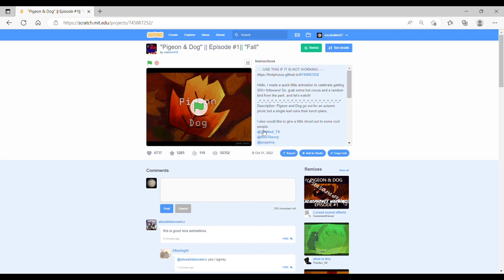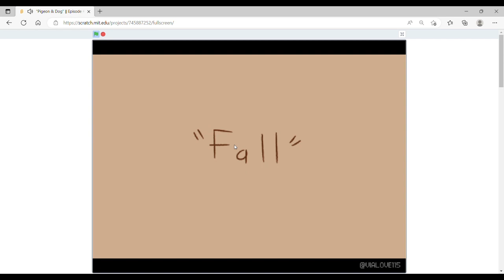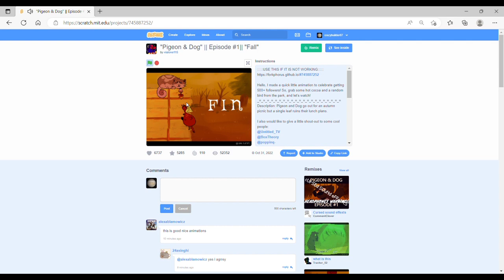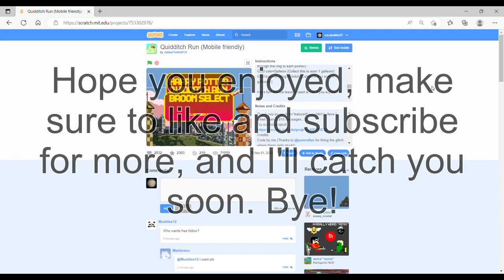Looking at Popular Scratch Games: Part 15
Sorry for the lack of audio I forgot to plug in my microphone ):(

Play the games here:
Owl Flight Animation: